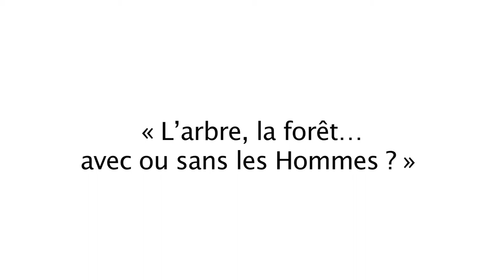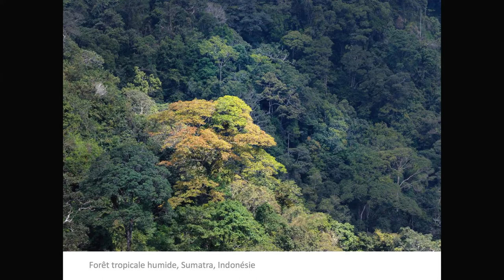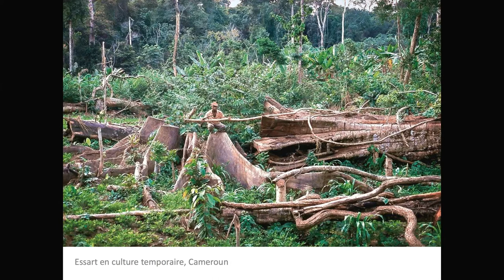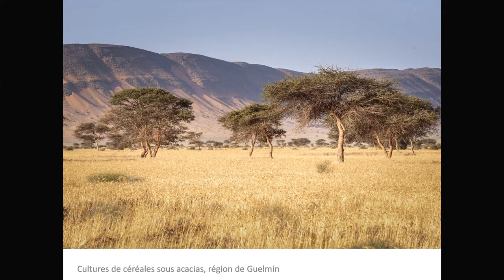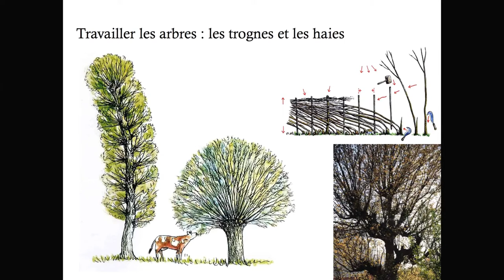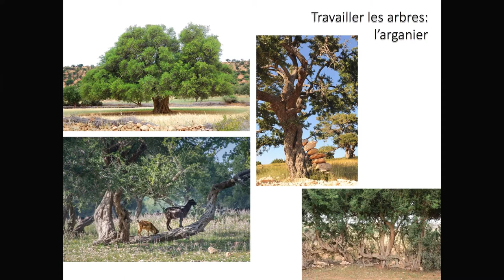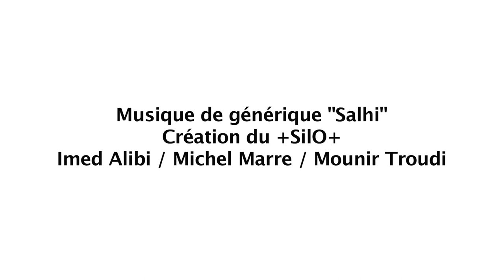Éco-dialogue avec Geneviève Michon : "L'arbre, la forêt... avec ou sans les Hommes ?"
« L'arbre, la forêt... avec ou sans les Hommes ? »
Rencontre avec GENEVIÈVE MICHON, ethnobotaniste et géographe, spécialisée sur les relations entre sociétés et forêts

Préparée et animée par Thierry Salomon
à Mèze, le 10 octobre 2020.

Ethnobotaniste et géographe, Geneviève Michon observe dans le monde entier comment les agriculteurs conçoivent et matérialisent leur rapport aux forêts. Pour elle, le modèle de la forêt domestique, ni productiviste destructeur, ni conservateur rigide, est une réponse n’opposant pas la céréale à l’arbre, la rentabilité à la diversité, la compétitivité au partage.

Proposé dans le cadre du Cycle "L'Arbre, la Forêt et la Vie" des ÉCO-DIALOGUES DE THAU, à l'occasion du 30e FESTIVAL DE THAU.

🎥 Images, montage et réalisation : Franck Nourrisson
🎤 Son : Luc Artières
🎶 Musique de générique : « Salhi » création du +SilO+
 Imed Alibi / Michel Marre / Mounir Troudi